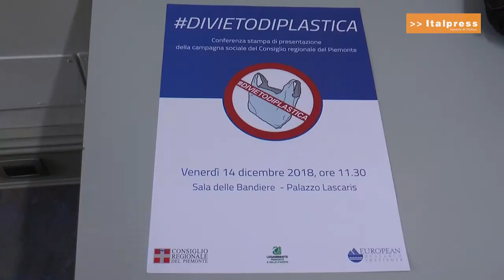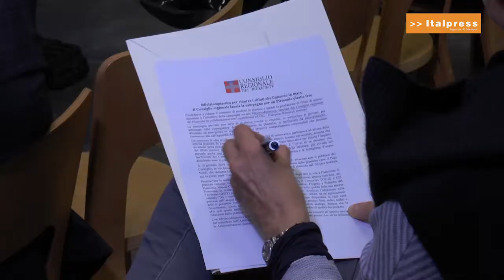divietodiplastica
Contribuire a ridurre il consumo di prodotti in plastica e quindi la produzione di rifiuti di questo materiale è l’obiettivo della campagna sociale divietodiplastica, lanciata dal Consiglio regionale del Piemonte in collaborazione con Legambiente ed ERI – European Research Institute.